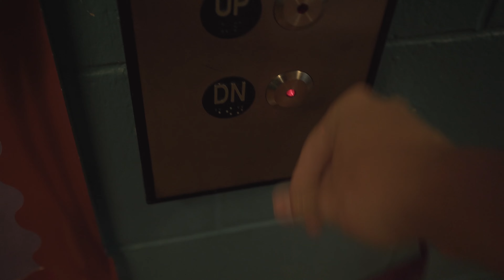A day in the life of a Loyola New Orleans student